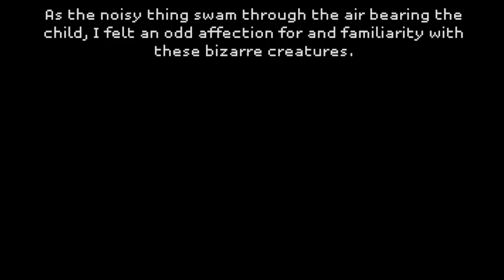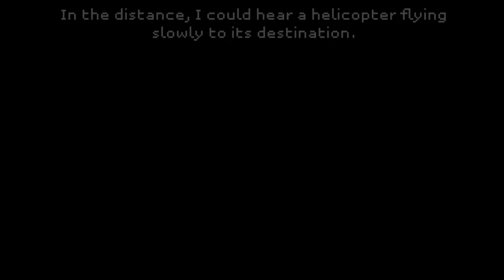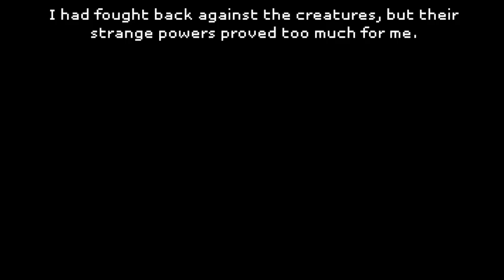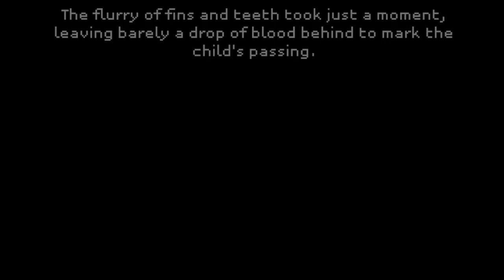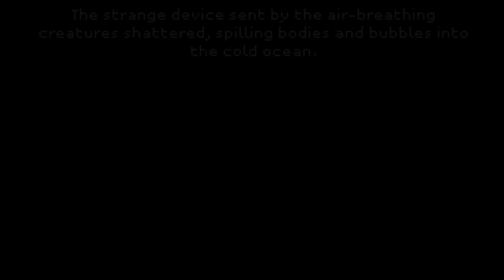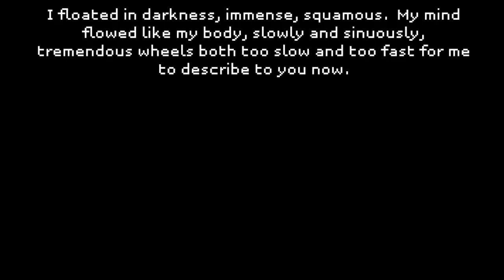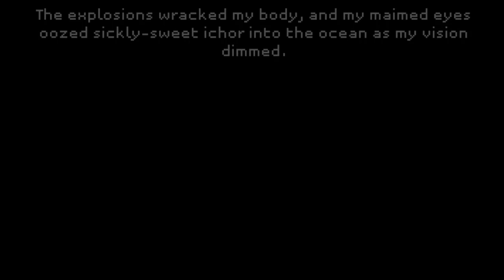I Fell In Love With The Majesty Of Colors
A game where you play a giant sea creature that learns about the colors.